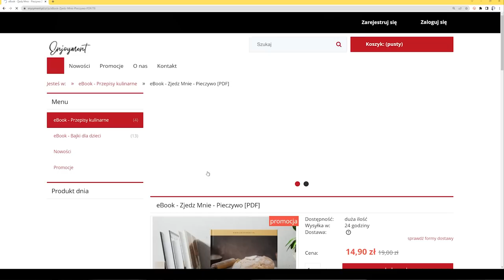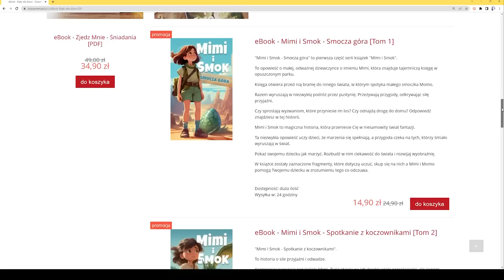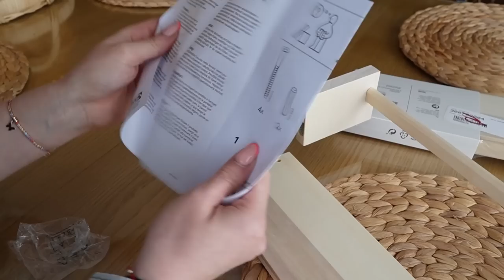WYDALIŚMY KSIĄZKI Z BAJKAMI! | Wielkie zamówienie z Ikea | Tapetowanie pokoju #286